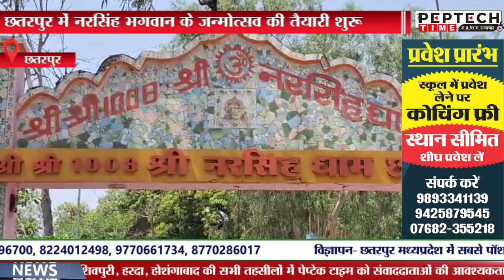छतरपुर में नरसिंह भगवान के जन्मोत्सव की तैयारी शुरू